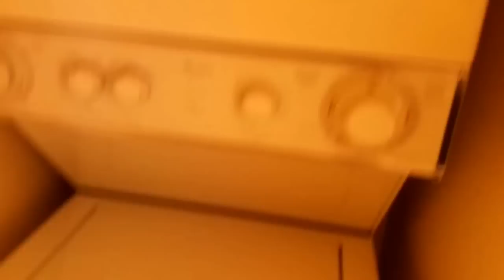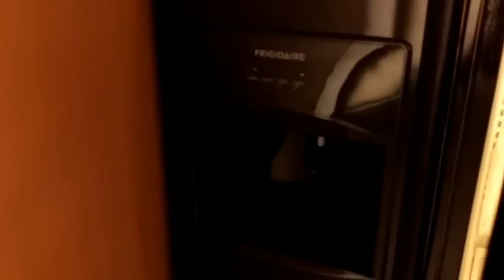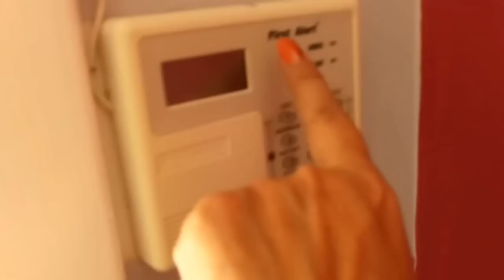OPEN HOUSE, смотрим 3-х комн. КОНДО за $ 90.000. Ежемесячн.обслужив. $575, плюс плата за электроэн.